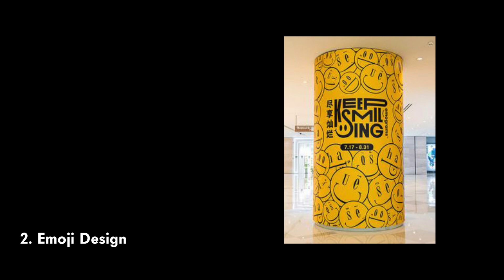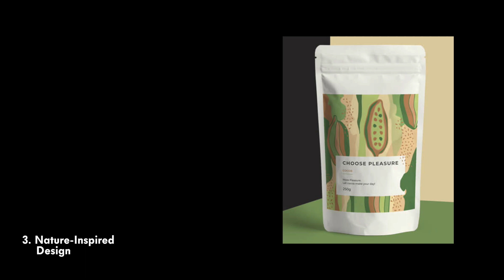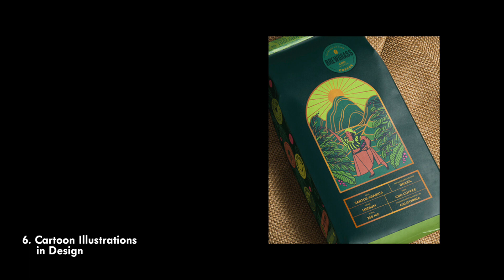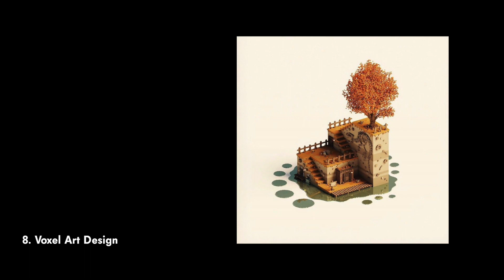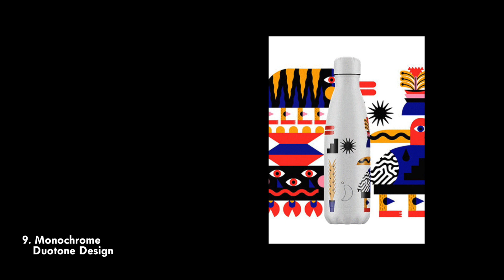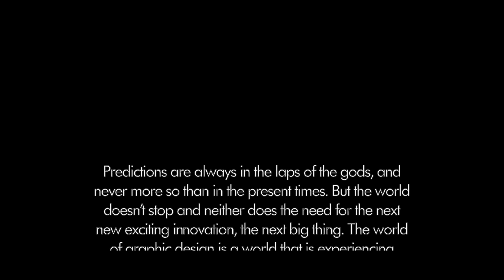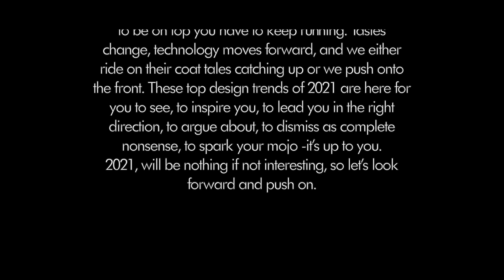GRAPHIC DESIGN TRENDS 2021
Graphic Design Trends in 2021 That Will Cause Revolution